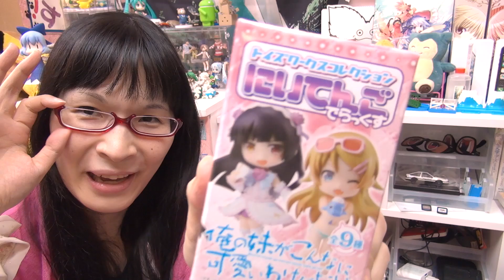[フィギュア] ヤンデレ様降臨！ にいてんご 俺の妹がこんなに可愛いわけがない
トイズワークスコレクション にいてんごでらっくす 俺の妹がこんなに可愛いわけがない。 BOX

*BLOG（過去の動画を見るならこっちがオススメ）

めぐみさんの所属事務所uuum（ウーム）

世界で一番伝わるショッピングメディア（めぐみさん参加）